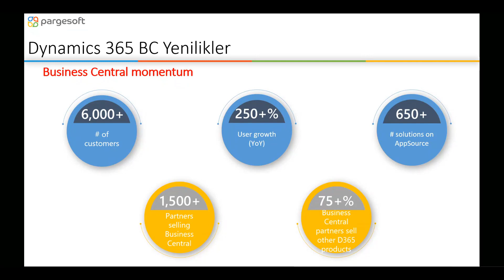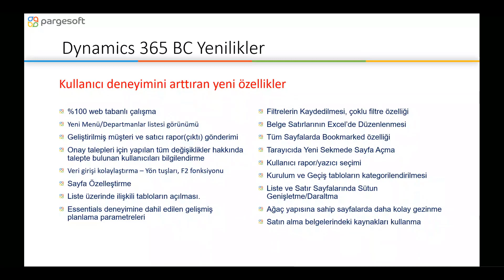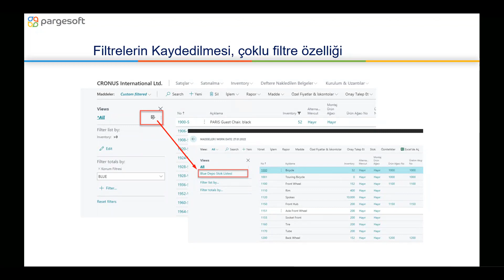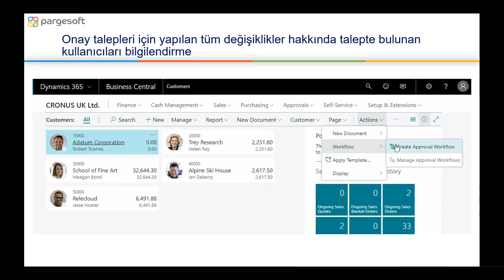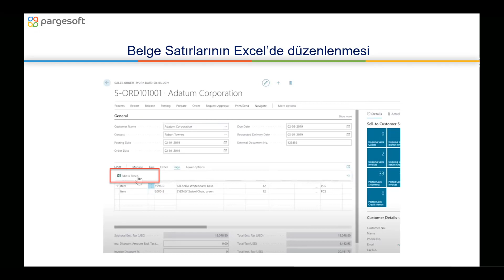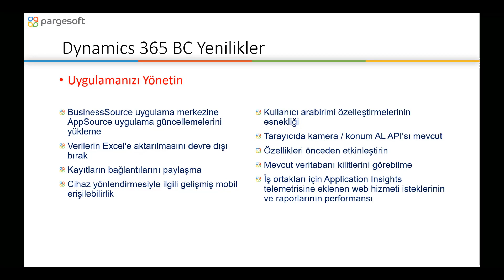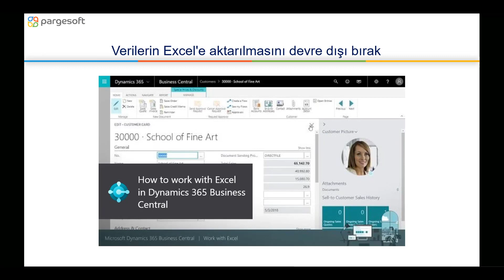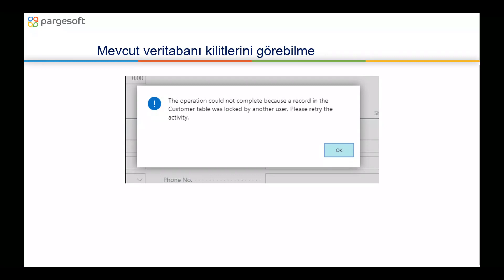Pargesoft Müşteri Günü 2020 - Microsoft Dynamics 365 Business Central Yenilikler (Nisan 2020)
Bu yıl üçüncüsünü düzenlediğimiz Pargesoft Müşteri Günü'nde Kenan Güzel'in anlatımı ile Microsoft Dynamics 365 Business Central'a Nisan 2020 itibari ile gelen yenilikler...

Dynamics 365 Business Central çözümü hakkında daha fazla bilgi almak için;